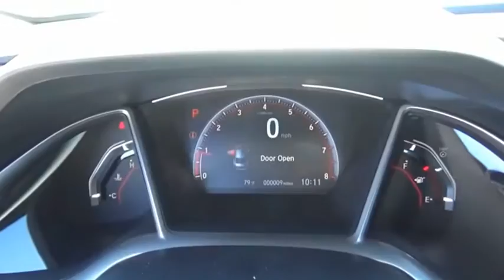2020 Honda Civic Sport New H50281